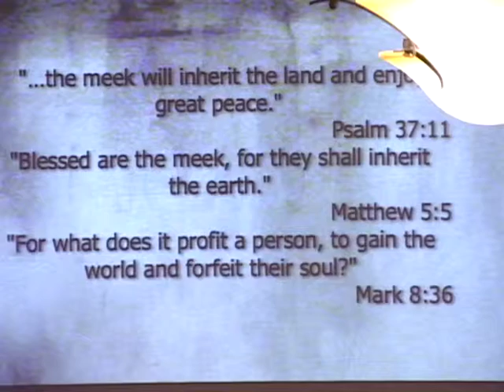Blessed #3: Not For the Weak or Mighty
Associate Pastor Jonathan Lusche